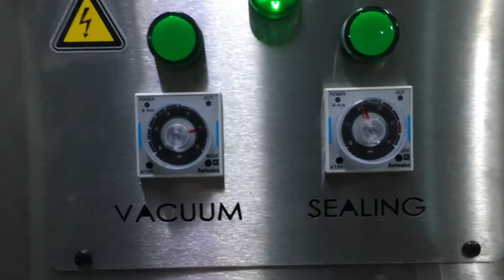Harici Dikey Vakum Ambalaj Uygulaması, Ultimate 700V Dikey Vakum Paketleme Makinesi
Özel tasarım endüstriyel vakum paketleme makinesi.

- Paslanmaz çelik dış gövde
- Pnömatik emiş nozülü
- Çene genişliği: 700 mm
- Yapıştırma izi genişliği: 5 mm
- Yağlı tip vakum pompası

Park Endüstriyel Ambalaj Makineleri YouTube kanalımızda, paketleme makineleri, anahtar teslim paketleme çözümleri, shrink paketleme ve esnek film paketleme makinelerini, üretim hattına tam entegre paketleme sistemleri, hat sonu otomasyonu, üretim hatları ve ambalaj-paketleme otomasyonu videoları paylaşıyoruz.

Portföyümüzde yer alan ambalaj ve paketleme makineleri şunlardır:

Tam Otomatik Sürekli Kesim Shrink Ambalaj Makineleri
Manuel / Yarı Otomatik / Tam Otomatik L Kesim Shrink Ambalaj Makineleri
Yarı Otomatik / Tam Otomatik / Tünelli PE Film Shrink Paketleme Makinesi
Shrink Isı Tünelleri
Vakum Ambalaj Makineleri / Endüstriyel Vakum Ambalaj Makineleri
Harici Vakum Ambalaj Makineleri
Tabak Kapatma Makineleri
Yarı Otomatik / Tam Otomatik Tabak Kapatma Makineleri
MAP Tabak Kapama Makineleri
Palet Streç Sarma Makinaları
Koli Kapatma Makineleri
Koli Hazırlama Makineleri
Robotik Ürün İstifleme, Paletleme